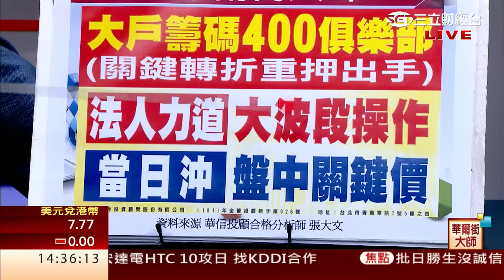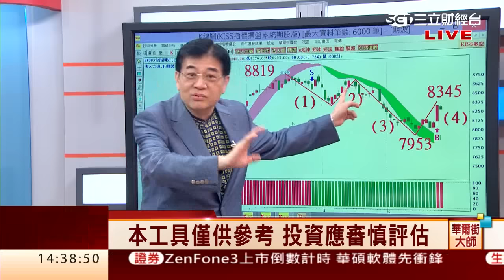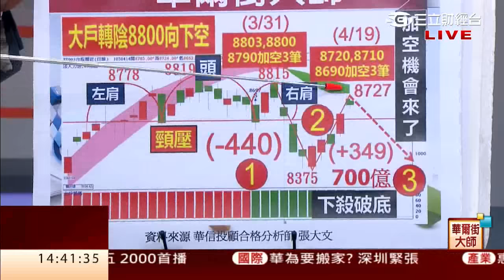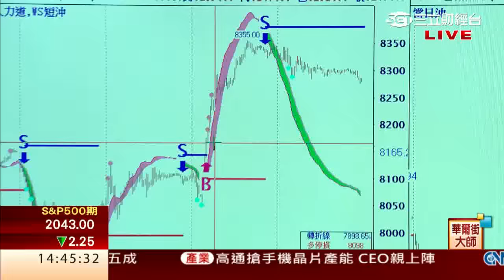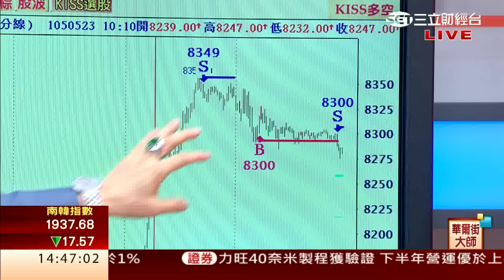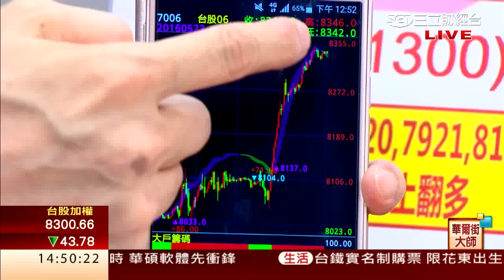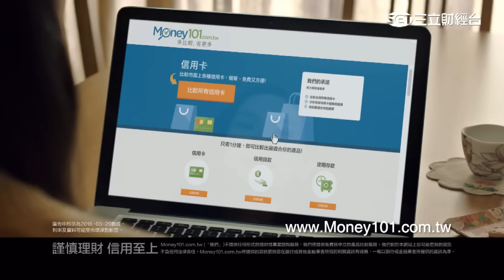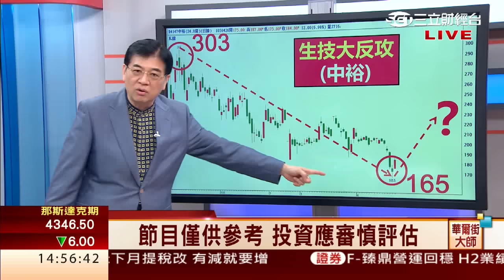張大文-0524 根據法人力道大戶籌碼 掌握關鍵轉折∣華爾街大師∣三立財經台CH88